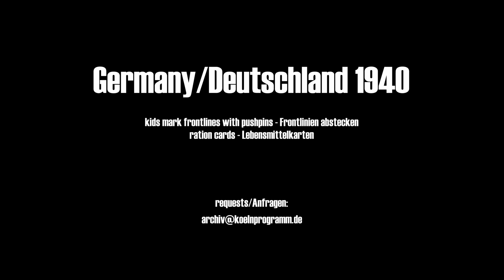Deutschland 1940 - Heeresbericht - Familienhobby Frontlinien abstecken - marking battlefronts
Szenen einer Familie aus Sachsen Anhalt, gedreht mit 16mm Film. Nach Beginn des Krieges im September 1939 ist das Abstecken der Forntlinien mit blauen und roten Nadeln vor allem unter Kindern und Jugendlichen weit verbreitet. Hier im Film zu sehen: Nach den Radio-Nachrichten schreiten die Töchter und die Mutter des Hauses zur Tat. Karten zum "abstecken" veröffentlichen seinerzeit auch die Tageszeitungen. Am Ende der Aufnahmen werden die neuen Lebensmittelkarten begutachtet. Die Marken für Nahrungsmittel, Kleidung und andere Verbrauchsgüter wurden in Deutschland nur wenige Tage vor Beginn des Angriffs auf Polen eingeführt. Die Ware musste ganz normal bezahlt werden.

Family footage from central Germany in 1940 featuring the daugthers and the mother marking a map with pushpins showing the military situation on the battlefronts of war after listening to the latest radio news. In addition we see footage of the new ration cards for food and other rationed goods. The ration cards were launched only a couple of days before the attack on Poland.  16mm footage available for licencing.